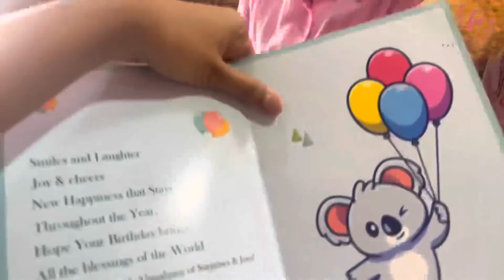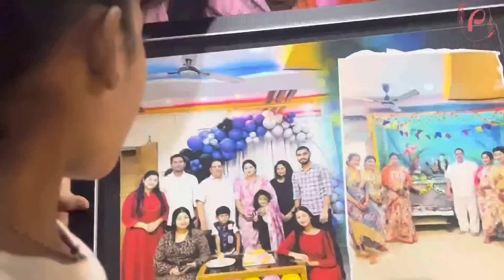AASA JHALA BIRTHDAY CRLEBRATIONS😍 | BHARPUR GIFTS MILALE🥹🫶 | PAYAL PATIL VLOG ♥️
I hope you and your family is safe and doing well..❤️
       I’m trying my best to keep you guys entertained…. And also comment karun nakki sanga ki next vlog madhe Kai karu ??💯

Hope you all liked this one too!!